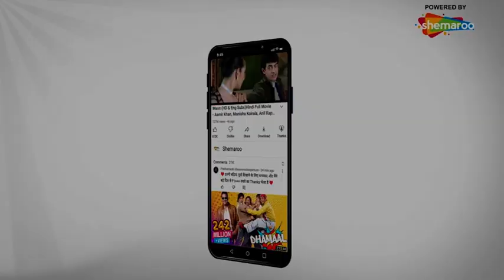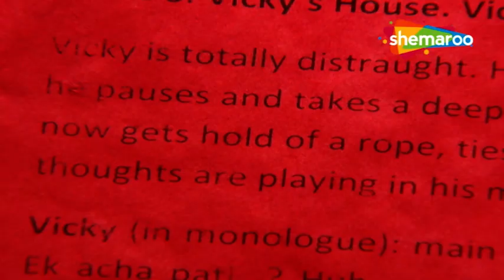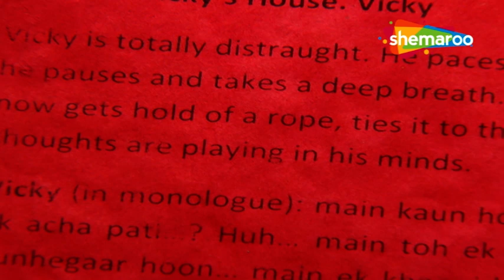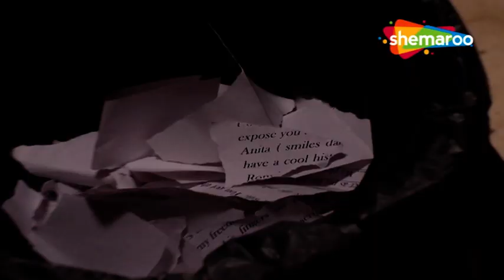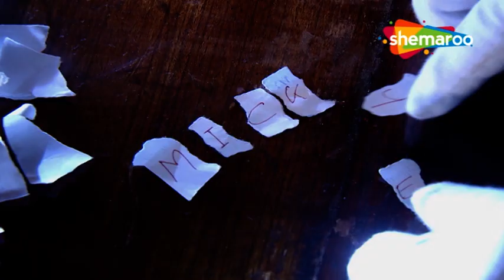CID EP 922 | खूनी नाटक - सीआइडी | ACP Pradyuman. Daya. Abhijeet | Superhit Crime Series